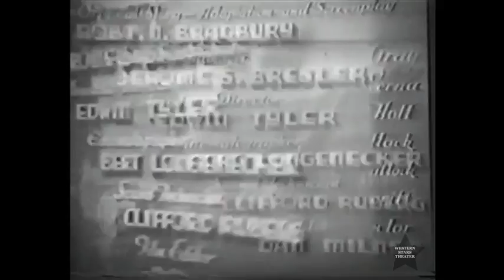Brand of the Outlaws Bob Steele full length western movie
Brand of the Outlaws (1936) Bob Steele full length western movie
Gary Gray is framed as a rustler and a murderer. To prove he is innocent he must apprehend the real outlaws. Cast
Bob Steele as Gary Gray
Margaret Marquis as Verna Matlock
Jack Rockwell as Deputy Ben Holt
Charles King as Rufe Matlock
Virginia True Boardman as Mrs. Matlock, Verna’s Mother
Ed Cassidy as The Sheriff
Frank Ball as The Doctor
Written by Forbes Parkhill (screenplay)
Forbes Parkhill (story)
Cinematography Bert Longenecker
Edited by Dan Milner
Release date
1936
Running time
60 minutes